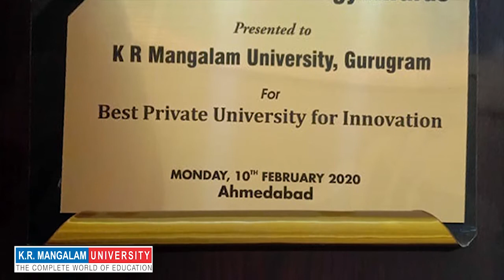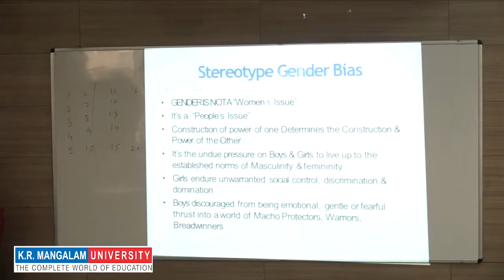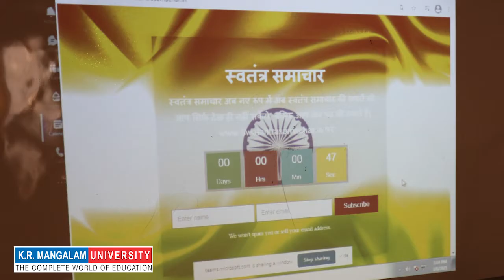School of Journalism & Mass Communication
Established in 2015, the School of Journalism & Mass Communication, K.R. Mangalam University, is Delhi’s best communication school. Aiming to produce experts in entertainment, media & research, we pave the way for your DestinationtoSuccess.

The KRMU Edge
-Fully equipped T.V. & Audio studio for practical exposure
-State-of-the-art Radio Studio
-Global exposure through live interactions with industry experts
-Internship opportunities in leading names from the media & entertainment industry
-Field visit for in-depth learning

Courses offered
Bachelor of Arts (Journalism & Mass Communication)
Master of Arts (Journalism & Mass Communication)
Doctor of Philosophy (PhD)